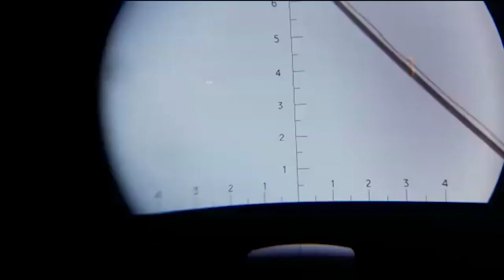ՀՀ ՊՆ-ն հրապարակել է ադրբեջանական «Elbit Hermes 900» ԱԹՍ-ի խոցման կադրերը